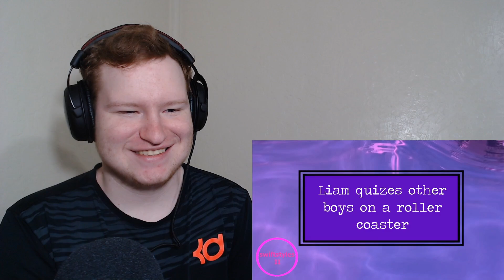15 times One Direction was a mess during interviews REACTION!!!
15 times One Direction was a mess during interviews REACTION!!!